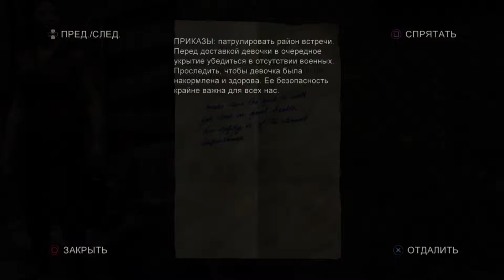Прохождение The Last of Us Remastered (Одни из нас) — Часть 6: Капитолий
Шагните в знаменитую эксклюзивную игру для PlayStation, в состав которой вошли различные бонусные материалы, включая дополнение «Одни из нас: Оставшиеся позади».
Исследуйте враждебный постапокалиптический мир в игре уникального жанра, сочетающего элементы экшена и триллера, чтобы узнать захватывающую историю главных героев.
Через 20 лет после вспышки смертельной эпидемии мир радикально изменился. Наши герои, Джоэл и Элли, должны полагаться друг на друга, чтобы пережить опасное путешествие через всю территорию бывших США.